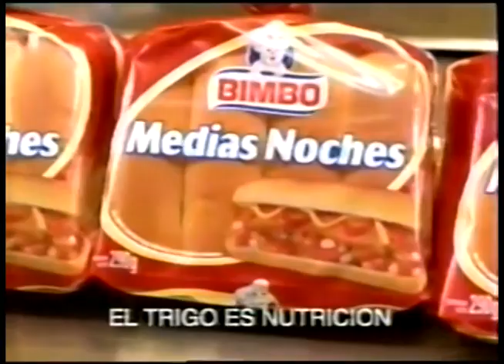Comerciales mexicanos: Bimbollos y Medias Noches Bimbo 2003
Con la participación de M5 que no se supieron nada de sus integrantes en la actualidad